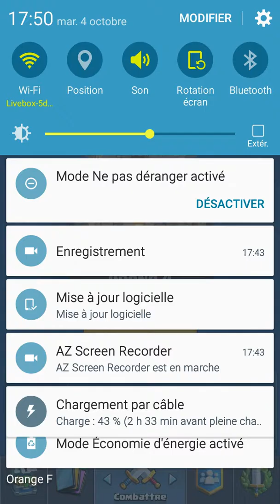Clash Royale #2 - Loukyy YT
Nouvelle vidéo sur Clash Royale.